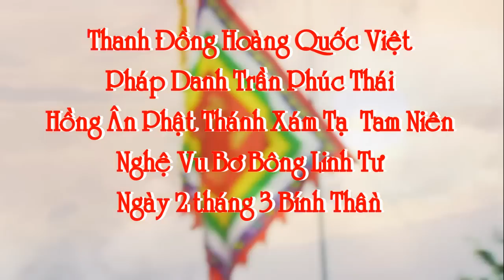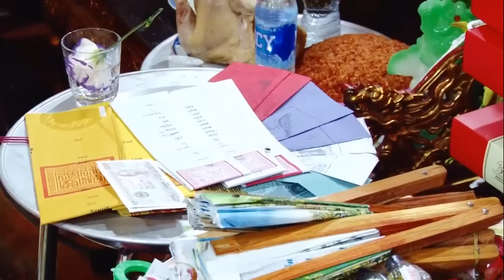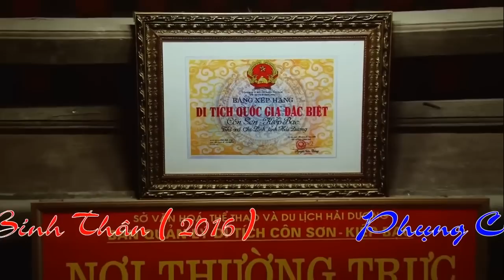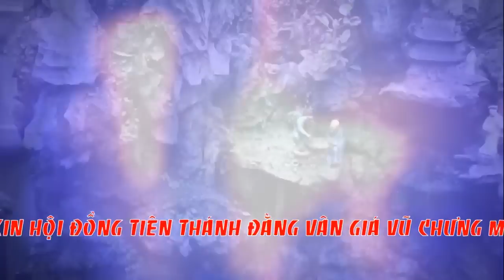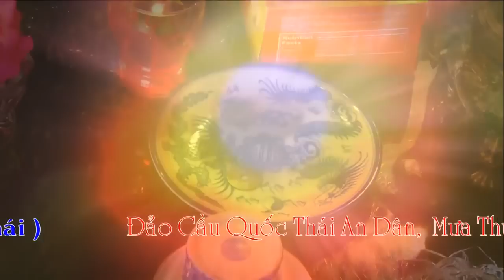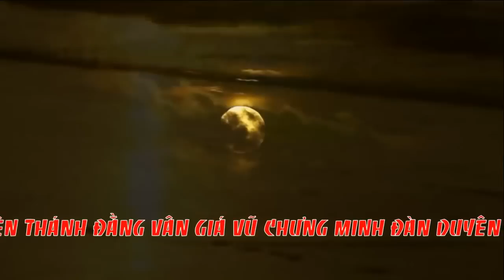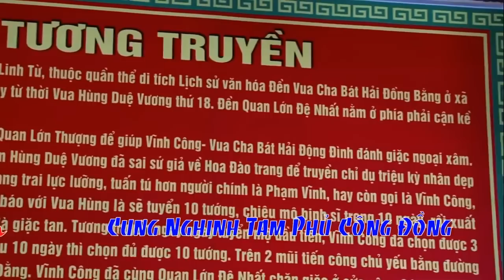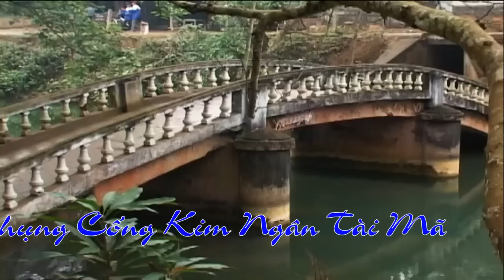💋👉 Hat van hau đồng hay nhất 👉 Thanh Đồng Hoàng Quốc Việt Hầu Đồng